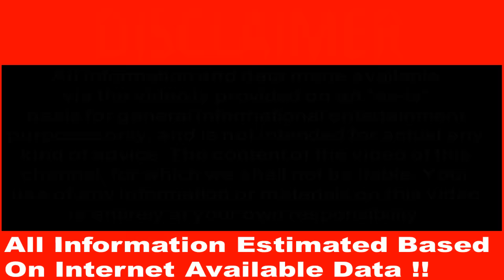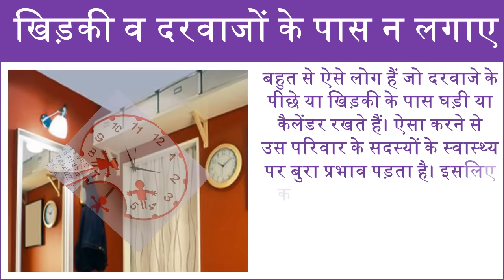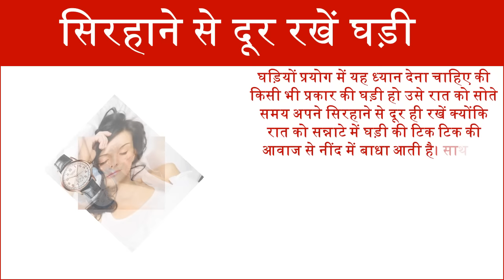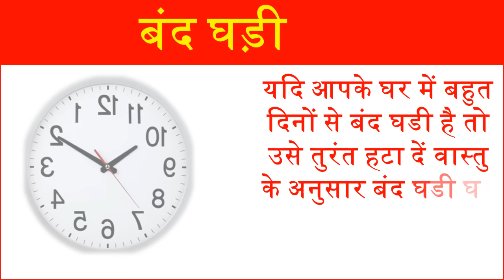घड़ी कैलेंडर इस दिशा में लगाओगे तो हो जाओगे मालामाल According to vastu calendar and watch position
भारतीय वास्तु शास्त्र में घड़ीतथा कैलेंडर को एक ही माना गया है। वास्तु के अनुसार घर और ऑफिस में यदि घड़ीऔर कैलेंडर सही स्थान पर लगाए जाये तो इनके अच्छे परिणाम देखने को मिले है वहीँ अगर वास्तु के नियमों के प्रतिकूल घड़ी,कैलेंडर लगाए जाय तो इसके नुकसान भी उठाने पड़े हैं। घड़ीऔर कैलेंडर लगते समय यदि इन नियमों का पालन किया जाय तो घर में रहने वालों की किस्मत बदलते देर नहीं लगती उस घर में धन की कभी कमी नहीं होती। very important rule and tip for wall clocks and calendars according to  Vaastu is that they should always be kept inside the house. If any of them is not working it has to be repaired immediately or just do not keep it on the show like that. It is thus better you do not keep too many clocks in your house because it then needs a little more maintenance.